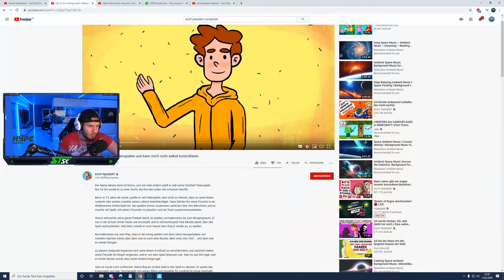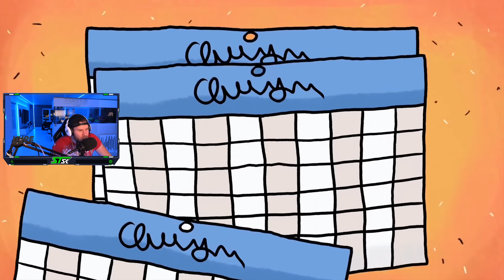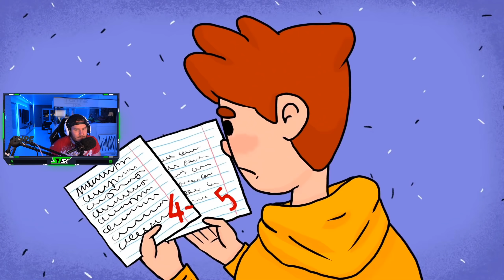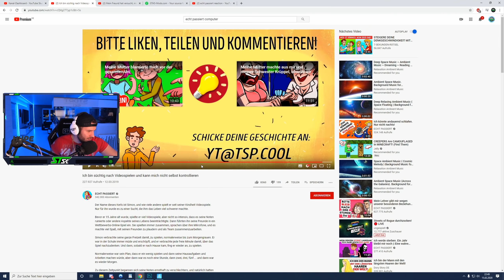ich bin COMPUTERSÜCHTIG (Animierte Reallife Story)